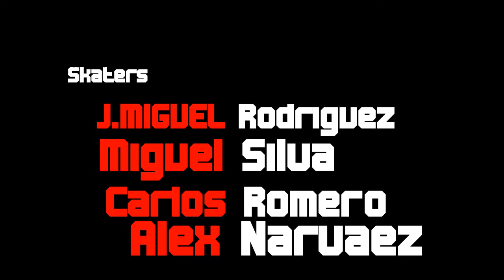Test in the Box - ELITE SB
test de edicion